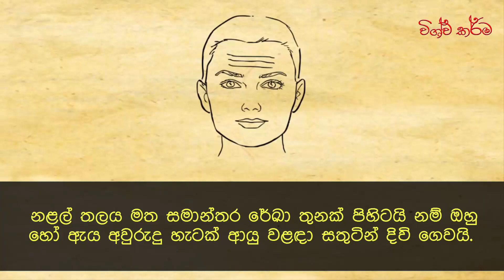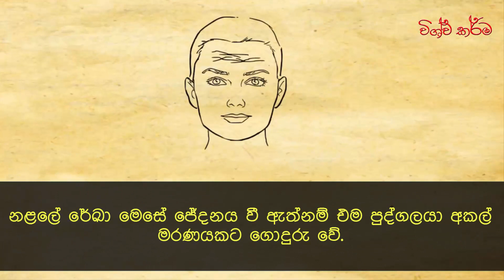Forehead Lines Reveal About You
ඔබේ නළලෙත් මෙවැනි ඉරි තිබේද ?
එහෙනම් ඔබ සුවිශේෂියි